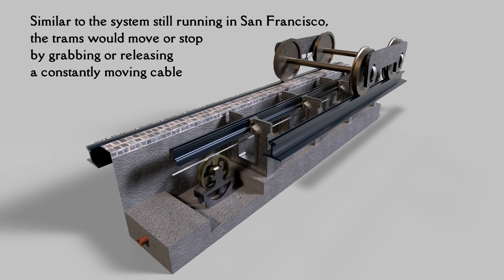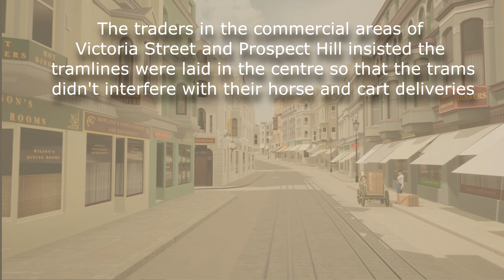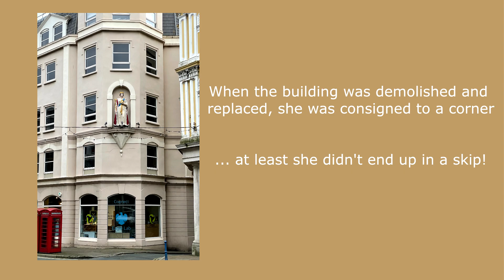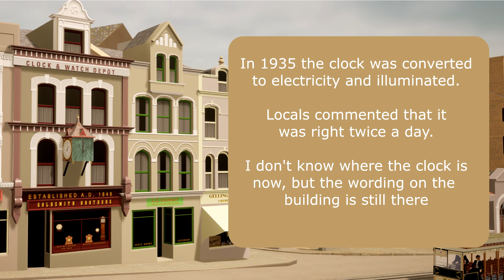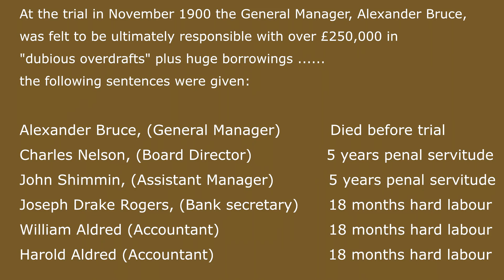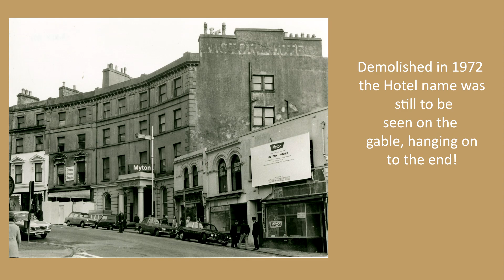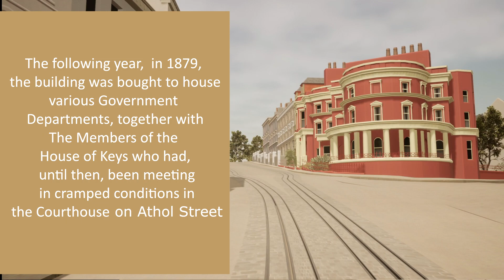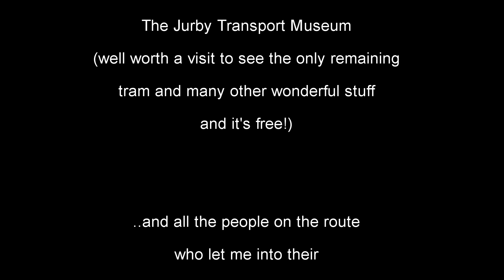Isle of Man Douglas Cable Tramway 1896 - an animated trip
Take an animated journey along Victoria Street and Prospect Hill of 1896, using the cable tramway as transport.